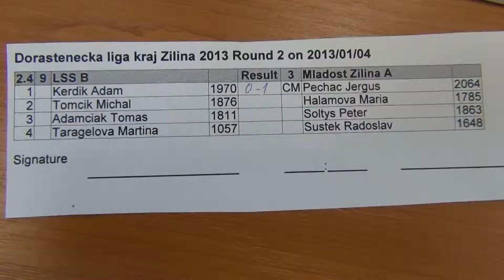2.4.1. Adam Kerdík - Jerguš Pecháč 0 - 1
[Event "Dorastenecká liga 2013"]
[Site "Žilina"]
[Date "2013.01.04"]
[Round "2.1"]
[White "Adam Kerdík"]
[Black "Jerguš Pecháč"]
[Result "0-1"]
[ECO "B32"]
[WhiteElo "1970"]
[BlackElo "2064"]
[Annotator "Houdini 2.0b x64 (8m)"]
[PlyCount "64"]

{B32: Sicilian: Löwenthal and Kalashnikov Variations} 1. e4 c5 2. Nf3 Nc6 3. d4
cxd4 4. Nxd4 d5 5. Bb5 dxe4 6. Nxc6 Qxd1+ 7. Kxd1 a6 {last book move.} 8. Nd4+
(8. Ba4 Bd7 $11) 8... axb5 9. Nxb5 Bg4+ 10. Ke1 Rd8 {Black has a mate threat}
11. N1c3 e5 (11... f5 12. Nc7+ Kf7 13. h3 $11) 12. Be3 f5 13. Nc7+ (13. Bb6 Rd7
$11) 13... Kf7 $15 {Black loses the right to castle} 14. N7d5 (14. h3 $5 Bh5
15. g4 fxg4 16. Nxe4 $15) 14... Nf6 $17 15. Nxf6 gxf6 16. h3 Bh5 17. f4 $2 (17.
Rg1 $142 $15 {would keep White alive}) 17... exf3 $19 18. gxf3 (18. g3 Rg8 19.
g4 Bg6 $19) 18... Bxf3 (18... f4 $5 19. Bb6 Rc8 20. Rf1 $19) 19. Rf1 e4 20. Rf2
(20. Nb5 Rd5 21. Nc3 Bb4 $19) 20... Rg8 21. Rd2 $4 {sad, but how else could
White save the game?} (21. Ne2 Bd6 22. Bb6 $19) 21... Rxd2 22. Kxd2 Rg2+ 23.
Kc1 f4 $1 {Decoy: d1} 24. Bd4 (24. Bxf4 Rg1+ {Decoy}) (24. -- $140 fxe3 {Wins
material}) 24... e3 25. b3 (25. b4 $19 {hoping against hope}) 25... Rg1+ (25...
Ba3+ 26. Kb1 Rg1+ 27. Nd1 Rxd1#) 26. Kb2 $19 Rxa1 (26... Ba3+ $142 $1 {secures
victory} 27. Kxa3 Rxa1 28. Kb2 $19) 27. Kxa1 e2 28. Bf2 Bc5 $1 {the knockout
punch} 29. Be1 (29. Bxc5 e1=Q+ {Promotion}) (29. -- $140 Bxf2 {Wins material})
29... Bd4 (29... Ke6 {and Black can already relax} 30. a3 Ke5 31. Kb1 $19) 30.
Kb2 (30. Kb1 {doesn't get the cat off the tree} Ke6 $19) 30... Bh5 (30... Bg2
$142 {secures the win} 31. Kc1 Be3+ 32. Kb2 $19) 31. Kc1 Be3+ 32. Kb2 Ke6 (
32... Ke6 33. Ne4 Bg6 $19) 0-1